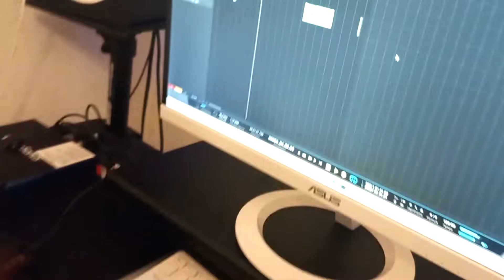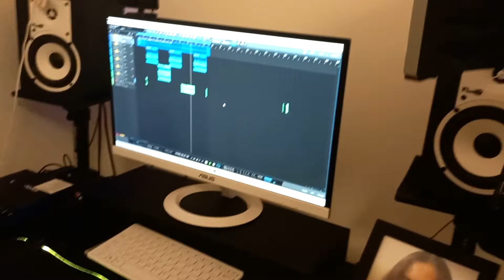Vlog de Um Homem Rico ( Filhas ) Part 2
Aqui fica a segunda e ultima parte do Vlog de um Homem Rico, o tema já se encontra disponível em todas plataformas digitais.